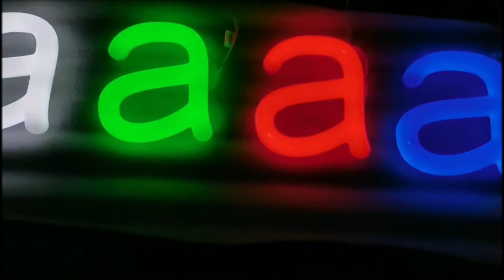Luz de neón colgante de parede de forma personalizada,Neón de luz de Nadal,Fábrica de China,Fabrican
Luz de neón colgante de parede de forma personalizada,Neón de luz de Nadal,Fábrica de China,Fabricante,Provedor,Prezo
Nome do produto: neón acrílico a 180 graos
* Volta e volta cara acrílica
* Cara iluminada
* Diámetro redondo da cara 12 mm
* Alimentación LPV Meanwell
* Modelo 1: 1
* Parafuso de instalación 50CM Letras M4 80mm pins
* Parafuso de instalación 50CM Letter M6 80mm pins
* Saída de cables transparentes de 800 mm
Nome do produto: neón acrílico de 360 graos
* completo iluminado
* Fonte de alimentación media do pozo LPV
* diámetro de trazo 18 mm
* Modelo 1: 1
lighting maintenance inc | sinais de iluminación de neon | sinais LED | sinais de neon | sinais de neón accesibles | sinais de neón vintage | luces de neón LED | sinais de neón preto de min | sinais de neón EUA | sinais de neón Amazon | sinais de iluminación de neon
led electrónico acrílico flex ★ Silicona LED Neon Flex | 12V Neon Flex | Tubo LED RGB flexible | Tipos de Neon Flex | Tubos LED flexibles | Kits LED Neon Flex | tira led de silicona flexible de neon | Iluminación LED lineal flexible | led electrónica acrílica
| flex acrílico electrónico led
para facer letreiros de neón LED | tira de luz led multicolor monster neon interior / exterior | flex de neon led exterior | tira de luz led multicolor monster neon interior / exterior | luces de corda de neon exterior | enchufe paulmann u0026 rayo de neon de brillo 5 m
weiß paulmann enchufe exterior u0026 shine | LED Neon Flex RGB | neón led exterior
luz de tira de neón interior de coche led | como configurar unha tira de luz de neón monster | iluminación de monstro intelixente tira de luz de neon | luces de tira de neon flexible | tira de luz intelixente de neón monster | luz de corda de tira de neon | luz de tira flexible de neon
tubo flexible | luz de tira led de neon rgb | luz de neon glow el wire led strip | flexible rgb
sinais de iluminación de neón |sinais de iluminación de neón